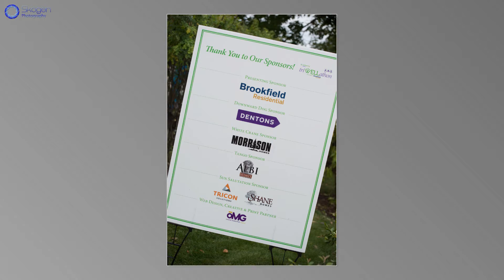2014 WS triWELLathon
It was a beautiful day of exercise, drumming, tai chi, yoga, zumba and expressive arts. Wellspring’s 4th annual outdoor event inspired by the programs offered to those living with cancer. A great day with great people for a great cause! Thanks to everyone who came out to enjoy it with us!